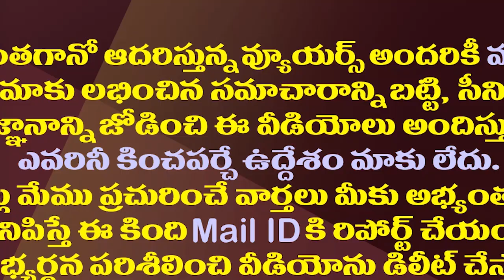వైఎస్ షర్మిల పార్టీ పేరు మార్చాల్సిందేనా?| Should YS Sharmila Change Her Party Name?| Sharmila YSRTP